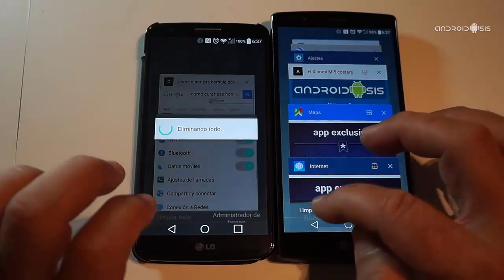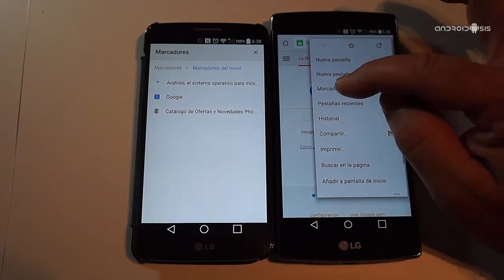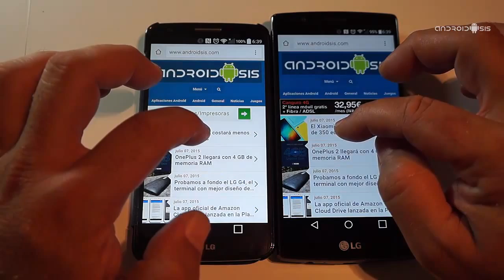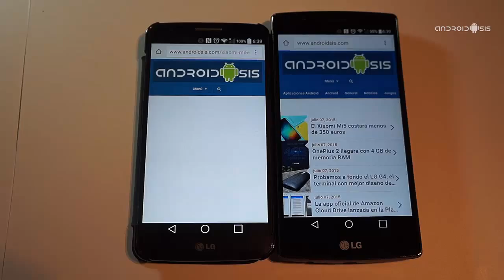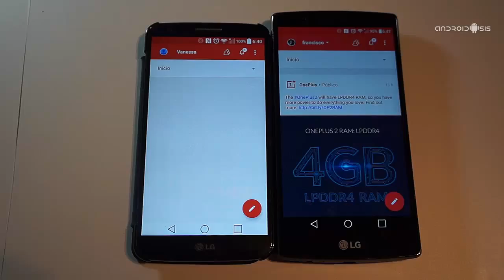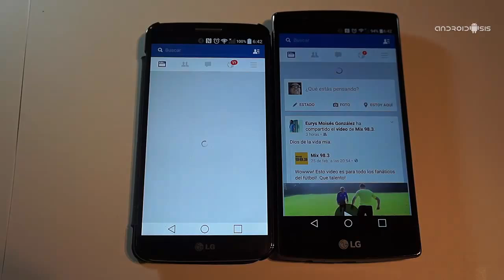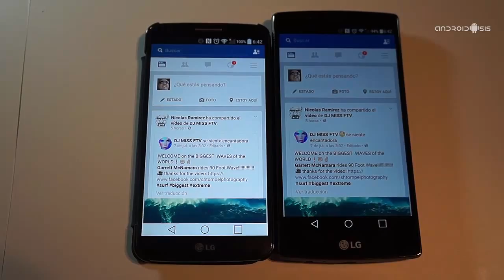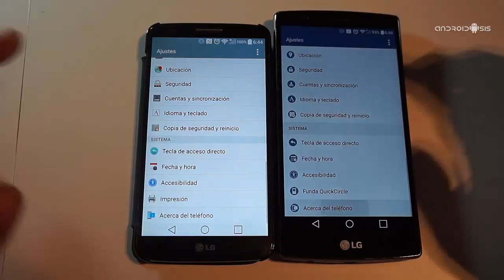Test de velocidad Androidsis: LG G2 VS LG G4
Hoy enfrentamos en el test de velocidad de Androidsis al LG G2 VS LG G4. ¿Quién saldrá ganador del duelo fratricida?.